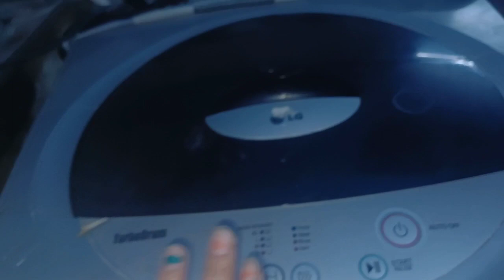Shivaji Nagar se Ham Kya shopping karke lie 🫣🤫 Om Namah Shivay Jay Mata daily routine vlog Vlog (27)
||Shivaji Nagar se shopping karke jewellery Lekar aai 👀🤫🫣 ||
. Om Namah Shivay🛕🙏